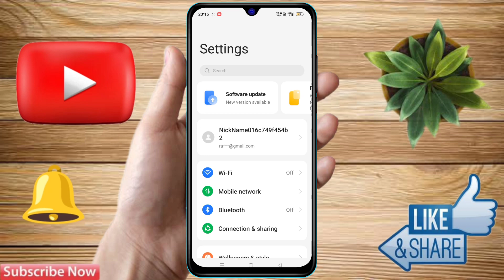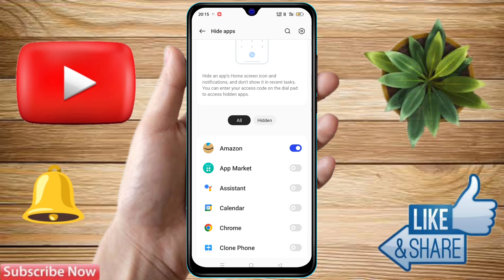how to hide app in oppo a18, oppo a18 app hide kaise kare